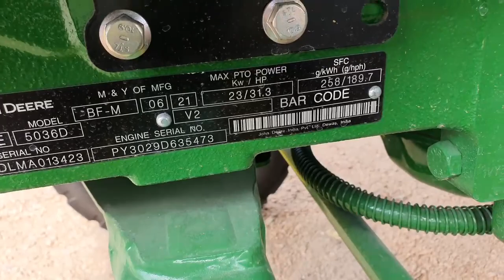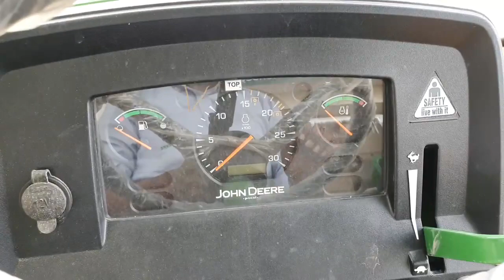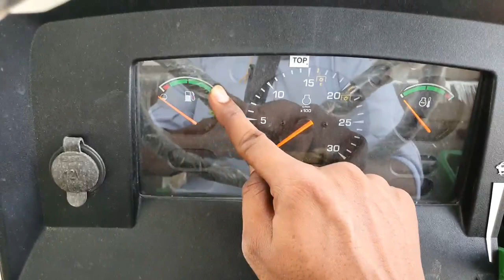John Deere 5036d || John Deere Tractor || NavaYuva Raithulam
Video credit to Tractor Industry Channel
Taken approvals from Concerns

Video for education purpose only